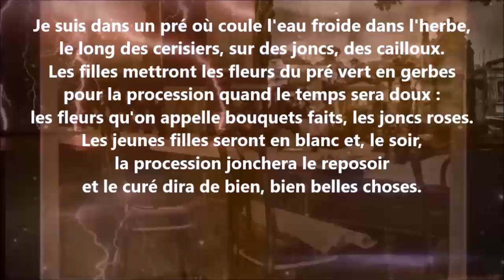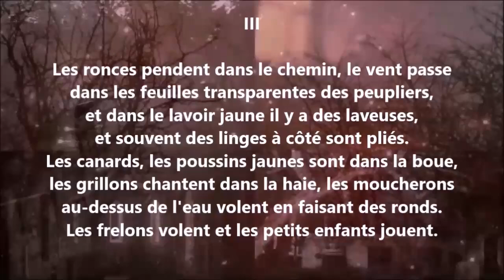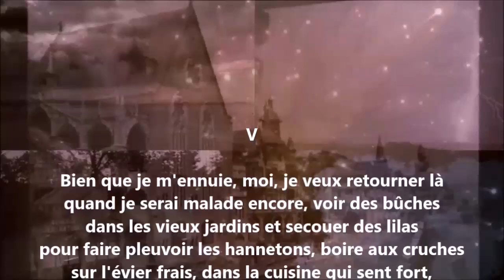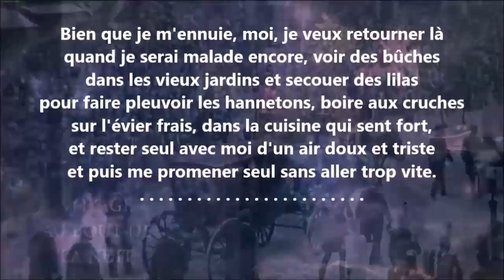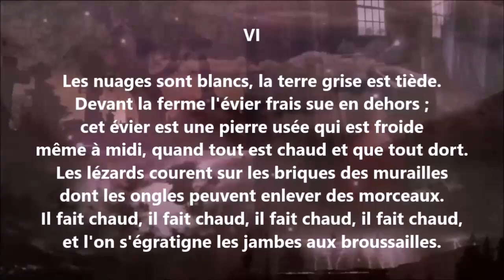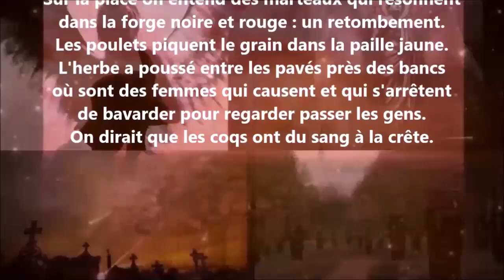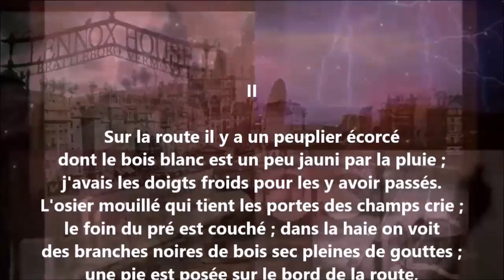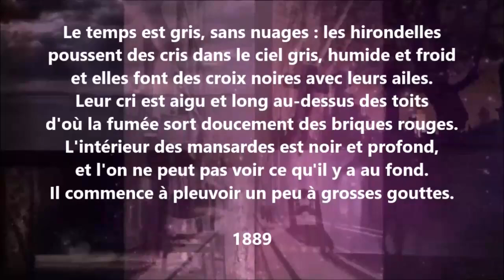Je suis dans un pré où coule l'eau froide dans l'herbe - Francis Jammes lu par Yvon Jean